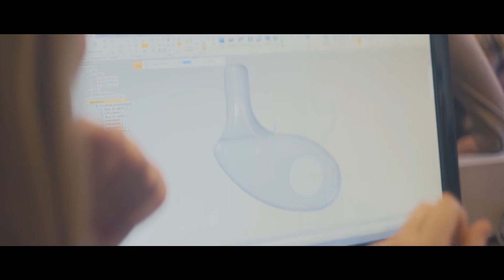Reportage: l'ergothérapie au Maroc - 2018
Découvre l'ergothérapie, une discipline d'avenir au Maroc !
Les débouchés sont nombreux.
Rejoins la formation à l'ISPITS de Rabat en t'inscrivant au concours du 13 au 29 juin !